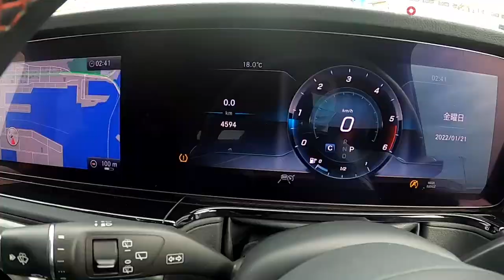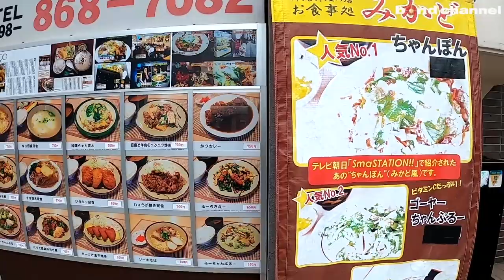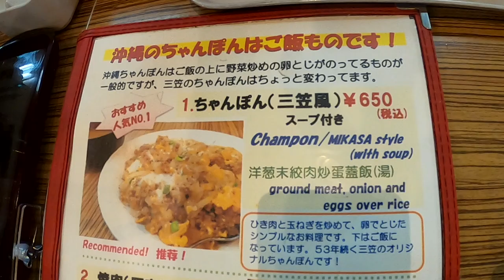【bond cars Arena】南国でも買取いたします！第五話 三笠ちゃんぽん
ボンドグループで全ての輸入車を査定させ頂きます！

〒338-0001
埼玉県さいたま市中央区上落合2-4-1
定休日：毎週月曜日
担当：小嶋